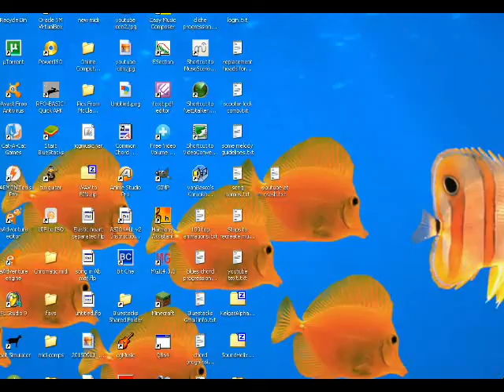First attempt at generating ambient style...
Just sort of experimenting in different areas... not many instruments seem to fit ambient style???